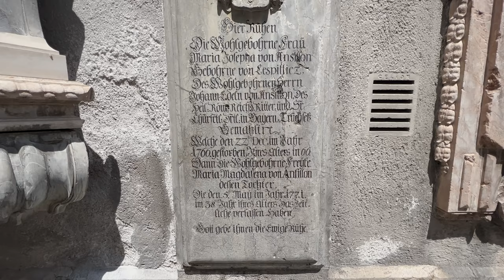The Churches of Munich | Munich, Germany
Vlog #26:  Technically my first full day in Munich, I visited the churches around town.

Hi!  My name is Mariah Janae or MJ for short.  I have recently graduated from college and quit my job to travel for the next year (hopefully more).   While I am new to international and long-term travel, I am not new to solo travel.  Although, I have never done it on this scale before.  I am documenting my travels along the way.  The good, the bad, and the beautiful!